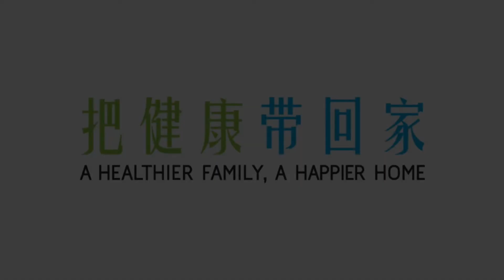母爱是世间最伟大的力量💞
我的时光，你的白发👩🏻‍🦳
你陪我长大，我陪你变老🥰
祝全天下妈妈们，母亲节快乐！💓